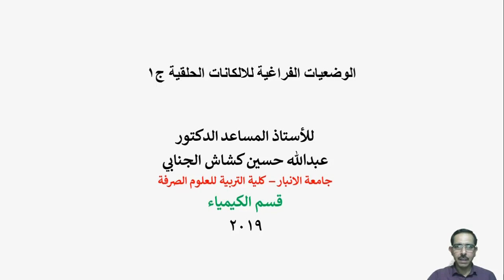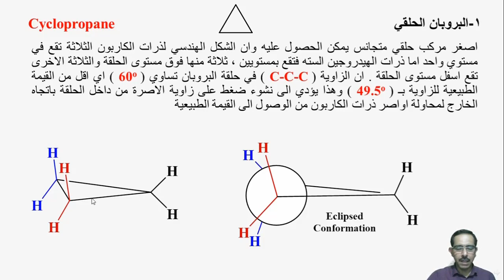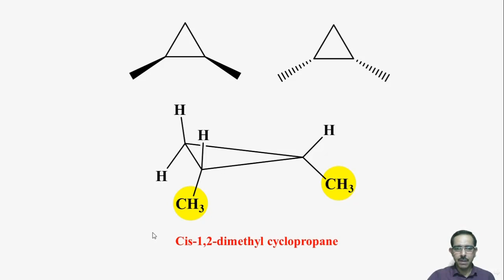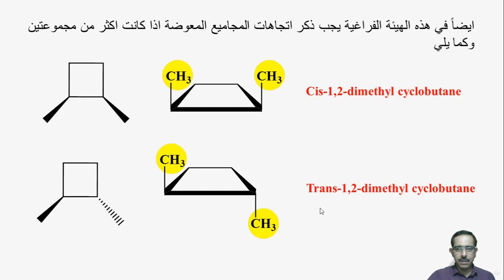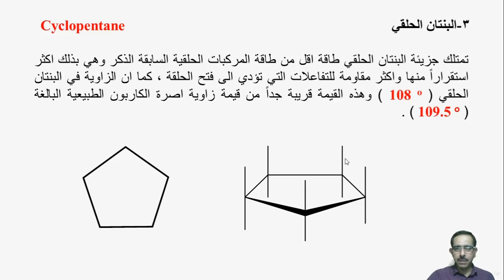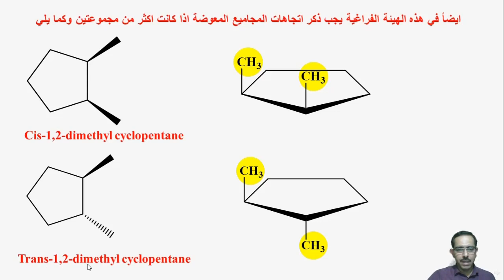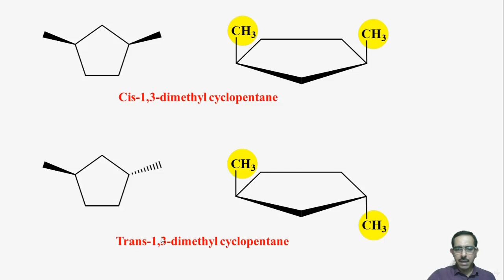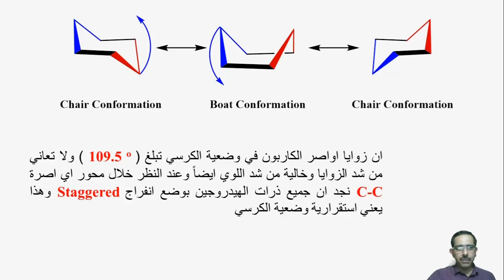(محاضرة أ م د.عبدالله حسين كشاش (الوضعيات الفراغية للالكانات الحلقية ج1 /قسم الكيمياء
جامعة الانبار
رئاسة الجامعة
كلية التربية للعلوم الصرفة/قسم الكيمياء
أ م د.عبدالله حسين كشاش